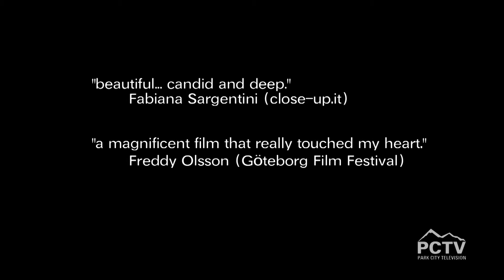Mountain Morning Show - Slamdance Festival Highlights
Joe Davis sits down with Clementine Leger, Slamdance Festival Manager, and Laila Hashemi, Programmer & Media Marketing Manager of Slamdance.